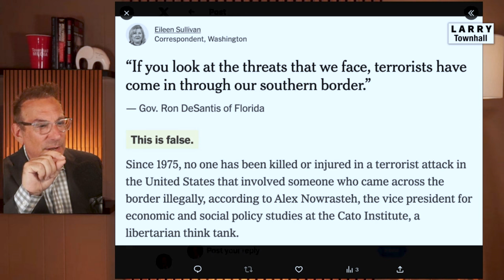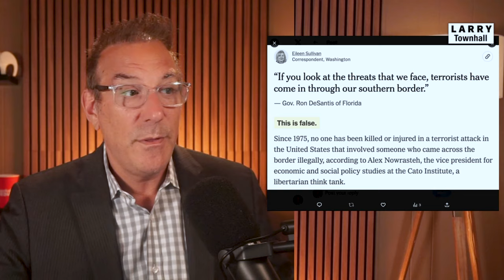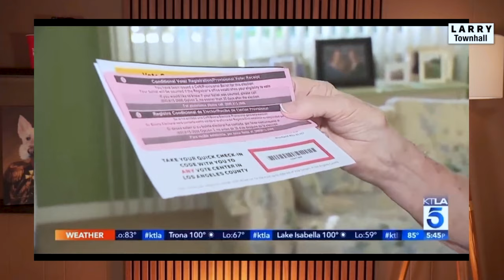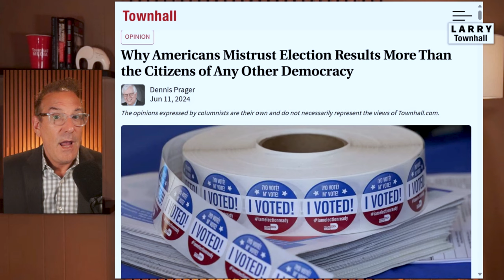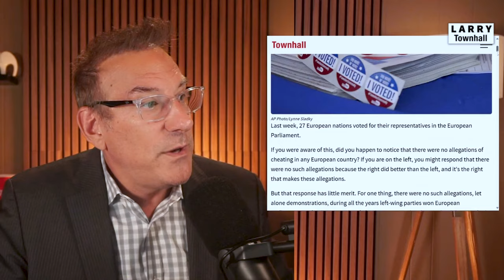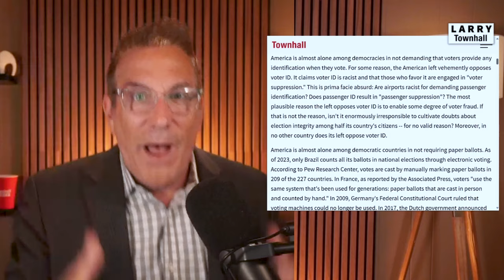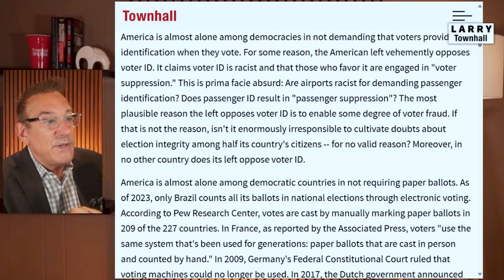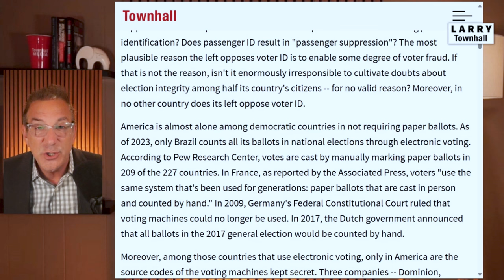Biden's F-15s vs AMERICANS, Voter Fraud VINDICATION, Kevin Spacey vs Piers Morgan! | Larry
On this full episode of LARRY, we discuss the apprehension of violent criminals who planned an attack on American soil (after coming through the border illegally), Joe Biden's insufferable threats against American 2nd Amendment supporters, voter fraud criminals arrested, Kevin Spacey's insane revelations in an INSANE interview with Piers Morgan, and MUCH, much more!

0:00 Intro
1:00 Isis Members ARRESTED in America!
20:05 Biden's Threat Against U.S. Citizens!
41:04 Democrat Arrested on Fraud Charges!
58:16 Kevin Spacey Tells ALL!
1:11:25 Outro